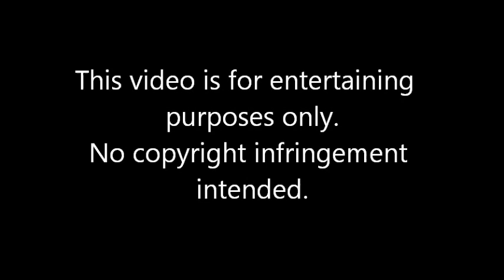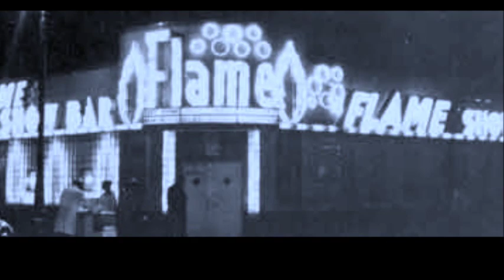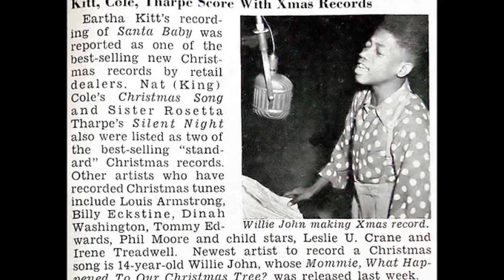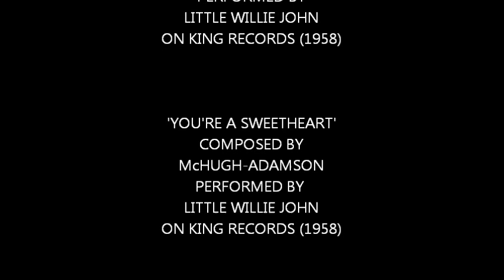Little Willie John Story Part 1 on the Chancellor of Soul's Soul Facts Show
Chancellor of Soul, Mike Boone presents a two part edition of   'Soul Facts'  a show
highlighting the history of legendary artists and their music. In this part 1 edition, we
feature an artist who was coined  'the prince of blues' but was the true pioneer of soul
music of the 1960's.

The incomparable Little Willie John

William Edward John was born on November 15, 1937 in Cullendale, Arkansas. His
parents Mertis and Lillie John and 7 children, migrated from the segregated south to
the north of Detroit, Mich in 1941, when Willie was 4 years of age.  Willie's love of music
started when his family formed a gospel group called , United Five in 1943.

He participated in talent shows and night clubs and was discovered by bandleader / songwriter, Johnny Otis who scored a hit later in 1958 called, 'Willie And Hand Jive'
on Capitol Records, saw Willie perform at the Paradise Theater and tried to secure
a record deal for John but was turned down because of his age.

LIttle Willie John continued to participate in various talent shows in the Motor City.
By then he was being managed by a gentleman named by Harry Bulk, who believed
in John's talent and arrranged for his first recording session at United Sound Studios in Detroit, for two holiday songs,  'Mommy, What Happened To Our Christmas Tree ?'
and 'Jingle Bells' on a local imprint called, Prize. It sold over 5,000 copies.

In 1954, bandleader Paul Williams ask Willie's parents permission to go on the road
with. Williams gain famed for his1 instrumental hit of 1949 entitled, The Hucklebuck'.
Williams fired Willie John because his participation in the gambling parties that took place on the road.

In 1955, Willie John was signed to King Records (owned by Syd Nathan) after a meeting
with Hal Neely. John was placed in the hands of A&R promotion man at King Records
known for such hits as  'Drowning In My Own Tears' recorded by Ray Charles and a
revived version of 'California Sun' by The Riveras in 1963. Willie John racked up 17
charted hits during his tenture at King Records, including one masterpiece recording
composed by John Davenport aka Otis Blackwell and singer / songwriter Eddie Cooley
named   'Fever'. Willie didn't like 'Fever'  because of the finger snapping but was persisted to record the song by Henry Glover.

Jazz singer Peggy Lee, copied the song with lyrical changes months later and sold 5 million copies. Afterwards, many major artists began releasing their copy versions of  'Fever' where it gained popularity all around the world and over the years. Lee
might have sold millions of records with the song but the definitive masterpiece version
belongs to the one and only, Little Willie John.

Little Willie John succeeded in his dreams to become a great recording artist.
But troubles and tumoil would take place during the height of his success.